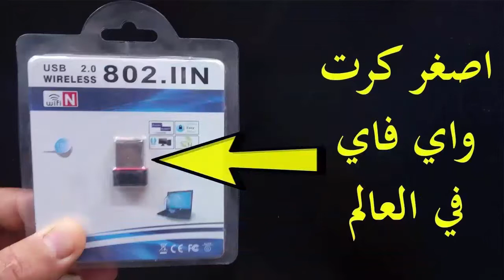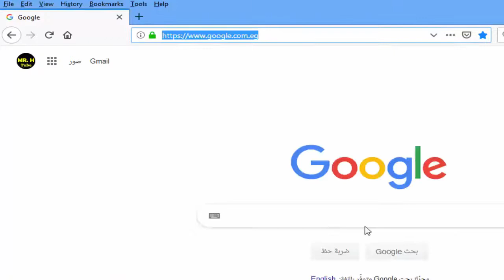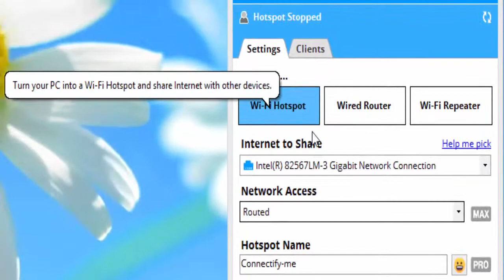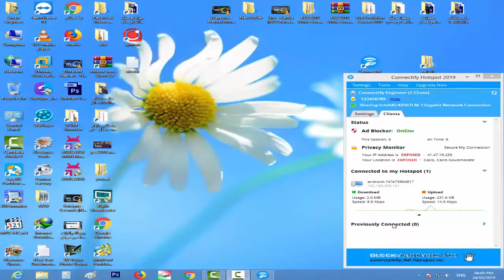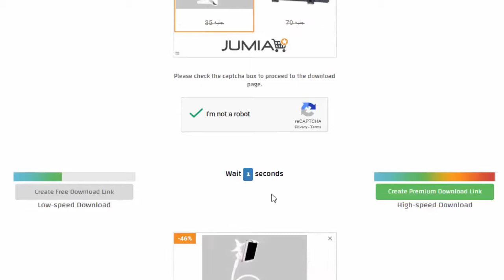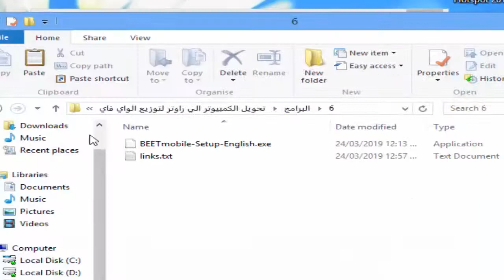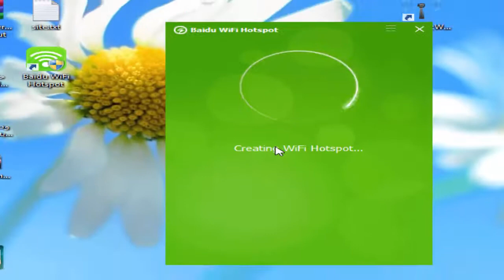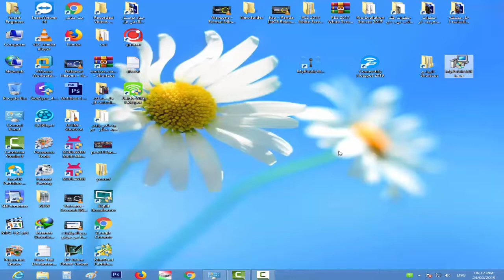ازاي الكمبيوتر يبث او يوزع انترنت واي فاي بدون اكسس بوينت | Convert Your PC / Laptop to WIFI Router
في هذا الفيديو سوف نتعرف سويا علي خطوات جعل الكمبيوتر يبث الانترنت بطريقه سهله وبسيطه WIFI Router و هذه الطريقه تستخدم بدلا من شراء جهاز اكسس بوينت جديد access point واستخدامه لبث الانترنت
كل ما سنحتاجه فقط هو قطعه بث واي واي و احد البرامج التي يمكنك تحميلها من خلالنا ( في الوصف اسفل الفيديو )
In this video, you can find soy on the computer forging the internet for easy access through the WIFI Router, and this is the way to test the new access point by purchasing a new access point device and using the internet
All that is needed is only a piece of Beth, oh, oh, and one of the plans that can be imposed on it through us (in the description below the video)
لتحميل البرامج :
 البرنامج الأول : My Connectivity 2019
البرنامج الثاني : MyPublicWiFi
البرنامج الثالث : WiFiHotspot
البرنامج الرابع : Maryfi :
يوجد منه نسختين الانجليزية والعربية لتحميل النسخه الانجليزية :
لتحميل النسخه العربية :
البرنامج الخامس : MyRouter
البرنامج السادس : BEETmobile
البرنامج السابع : virtualrouter
البرنامج الثامن : SeventhGate
كل ما يخص التكنولوجيا ( كمبيوتر & لاب توب & موبايل & دش ) سوفت وير و هاردوير بالإضافه الي الصيانه المنزلية و تعليم الكهرباء والدوائر الالكترونيه . كما اقدم عليها  مجموعة من الأفكار والإبتكارت البسيطة التي سوف تسهل عليك حياتك  simple life hacks . وكذلك بعض التجارب العمليه البسيطه Experiments . ايضا الأفكار و الابختراعات المنزليه crafts & DIY و قد تكون الفكرة التي نقدمها علي القناة بسيطة ولكن يمكنك تطوير الفكرة وتحويلها الي مشروع كبير
أقدم عليها : مراجعات للطابعات وحلول مشاكل جميع أنواع الطابعات وماكينات التصوير و كذلك تعبئه أحبار كل أنواع الطابعات و صيانتها